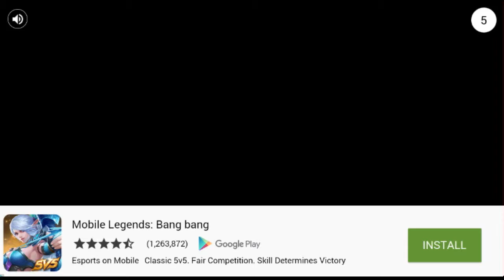Hill Climb Racing 2 gameplay Jeep part 6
Hill climb racing 2 gameplay by hbtje.nl

Sequel to the most addictive and entertaining physics based driving game ever! And it’s free!

Newton Bill is Back! After journeying to where no ride has been before, Bill is ready to challenge the whole world in Hill Climb Racing multi player madness.

Face new unique challenges in unique environments with many different cars. Defeat your opponents and collect big bonuses to tune your car and reach ever higher positions. With little respect to the laws of physics, Newton Bill will not rest until he has defeated all his opponents on the highest hills!

Bill still likes to take some time off racing to just conquer hills. Original distance based game play is still here to enjoy!